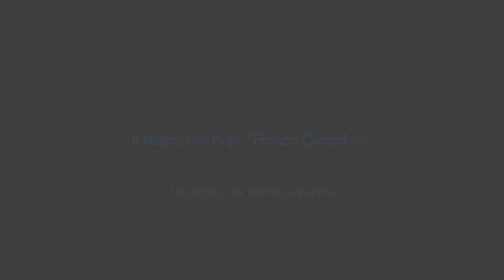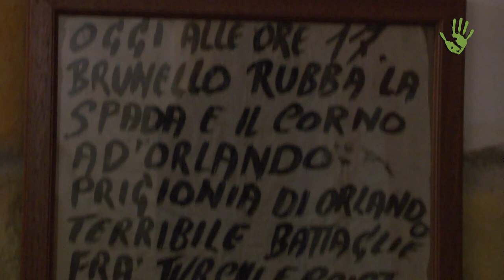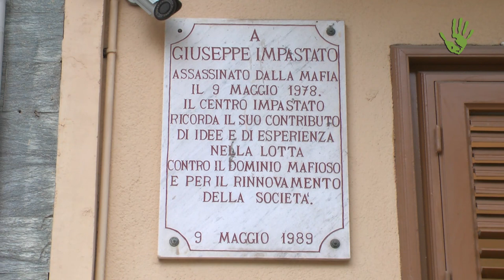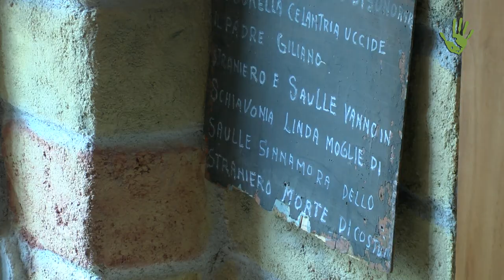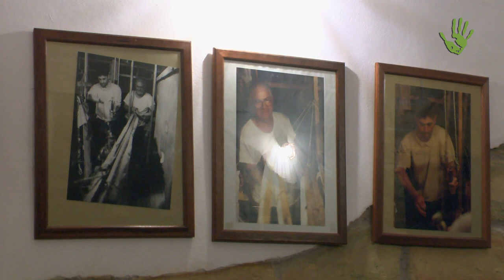Il teatro dei Pupi Franco Cuticchio: un sogno che rischia di svanire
“Un pupo per noi Pupari e soprattutto per me è un amico, un compagno, uno sfogo che mi fa respirare, sognare e mi da la spinta di andare avanti. Il Pupo è tutta la mia famiglia: mio padre, mia sorella, i miei fratelli e i miei figli; ci ha tenuto uniti, perché il Pupo non tradisce mai”. Abbiamo incontrato Carmelo “Mimmo” Cuticchio, a Palermo, nel teatro di famiglia “Franco Cuticchio”, alla scoperta del mondo del Teatro dei Pupi e di una compagnia che, a causa di vari problemi, rischia di non vivere più del proprio autentico sogno.